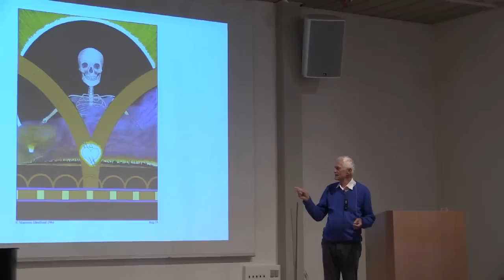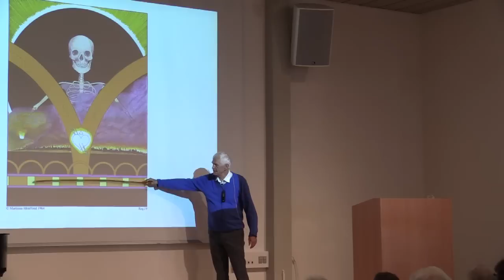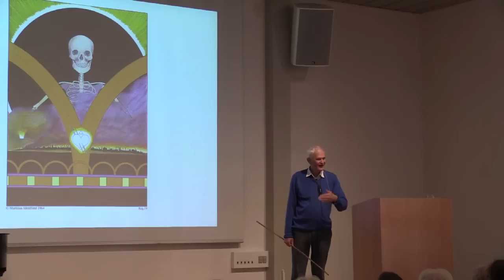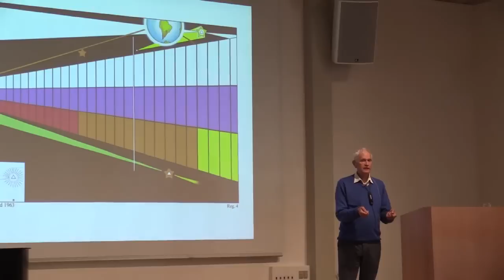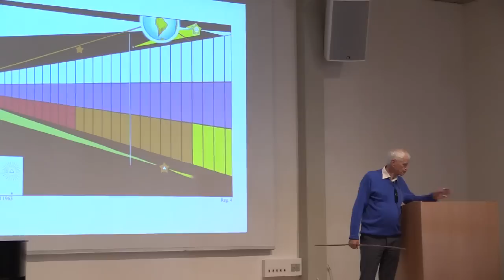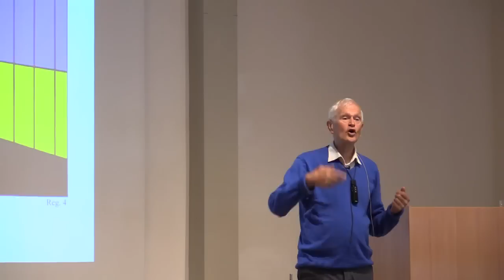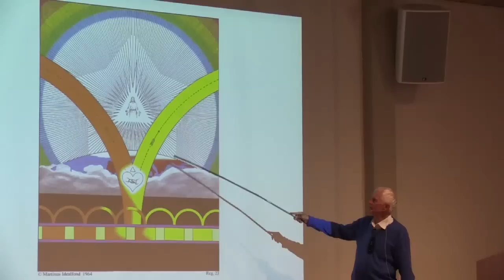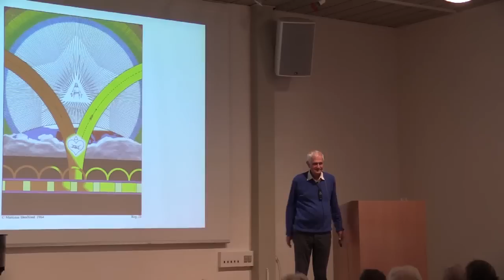OT156. Indvielse og intuition. Martinus Center Klint. Ole Therkelsen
OT156. INDVIELSE og INTUITION - foredrag på 60 min. af Ole Therkelsen. fredag den 4. juli 2014 i Martinus Center Klint.
Foredraget "Indvielse" er det sjette og sidste foredrag i kursusugen med Temaet "At møde sig selv. Kend dig selv og du kender hele verden".
Ole Therkelsen
Billeder og symboler er vist med tilladelse fra

Citat fra program for 1. Sommeruge i Martinus Center, Klint
AT MØDE SIG SELV
"Kend dig selv" og du kender hele verden. Vi har i årtusinder
overlevet ved at kæmpe mod ydre fjender. Vi nærmer os nu et
sidste opgør, som er opgøret med vor egen lavere natur. Alt i det
ydre kommer fra vort indre. Åndelig viden og selverkendelse er
en forudsætning for praktisering af kærlighed og for indvielse i
livsmysteriet.

Se det aktuelle undervisningsprogram for Martinus Center Klint på

MARTINUS ÅNDSVIDENSKAB
Videnskaben har vist, at alle forandringer i den fysiske materie er lovbundne. Forfatteren Martinus (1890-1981) påviser, at der også findes love for tænkningen. Viden om disse psykiske naturlove vil gøre det muligt for de jordiske mennesker at få herredømme over deres mentalitet og efterhånden skabe et kærlighedens verdensrige på jorden.